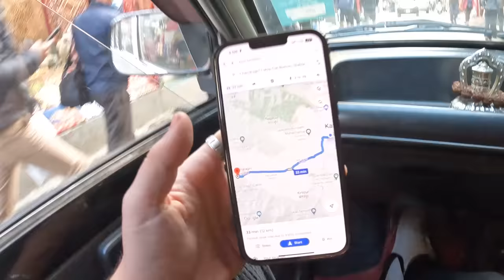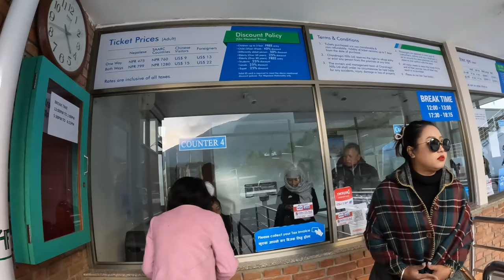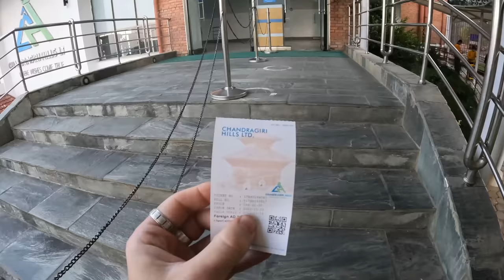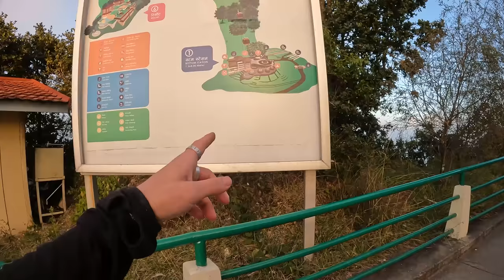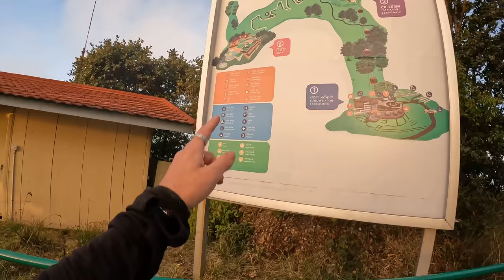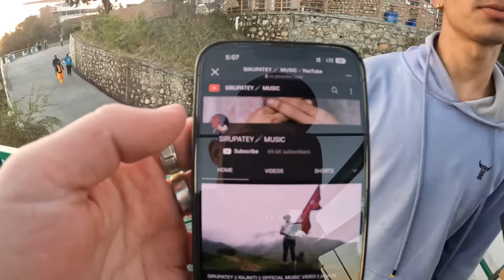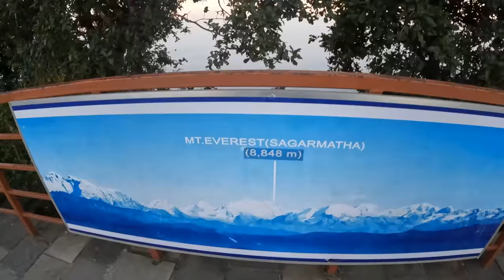I met a Nepali Rapper at the MOST BEAUTIFUL place in Kathmandu🇳🇵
It was time to head over and see some nature for my first time in Nepal so I took a taxi from Thamel over to Chandragiri Cable Car and took a trip up to the top of the mountains at sunset. I arrived and it was much colder than I expected, but that added to the amazing experience. After walking up about 10 minutes, I found a zip line that I was going to attempt to go on, but found that it ended up already being closed except for a local Nepali rapper @sirupateymusic597  who was going for a ride on it. After, I walked around, met a couple locals up at the top and then proceeded to take the cable car back down with the rapper and his girlfriend.

Skip to specific part:
00:00 Video Intro
00:43 1. Travel to Chandragiri Cable Car in taxi
04:49 2. Cruising through busy Kathmandu Market
11:45 3. Cable car Ticket Counter
12:54 4. Entrance to Cable car station
13:21 5. Hop on in Cable Car
14:06 6. View of Kathmandu from Cable car
16:35 7. Riding up to top of the mountain
18:20 8. Kathmandu from Mountain
19:55 9. Climbing Uphill to viewpoint
21:20 10. Highest Zip-line in Kathmandu
22:49 11. Met Nepalese Rapper
27:45 12. Sunset view from Viewpoint
29:40 13. Temple at Chandragiri Cable car top station
32:45 14. Mount Everest View
35:25 15. Back from mountain top with Nepalese Rapper
40:56 Video Outro